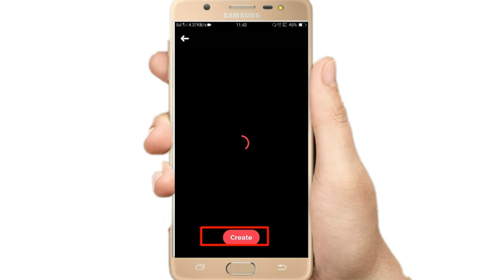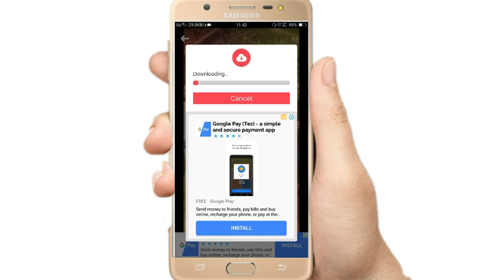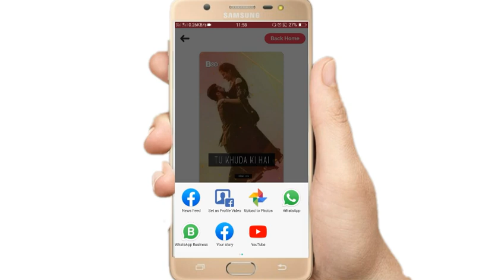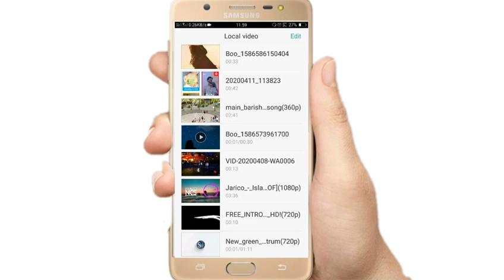How to edit video in Boo app||Boo App me video kaise banaye||Boo app kya hai||What is Boo app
So guys jese ki aap ko malum hai ki hm technical se jore video late rahte hai to aaj hm ise parkar ek video laye hai jismain hm aap ko batayenge ki aap apne whatsapp ,facebook ka status aur Tiktok  ka videos kese banaye to dosto aap step to step video ko dekhe
                               ◆Thanks
◆हम आशा करते है कि आप को वीडियो से  मालूम हो गया होगा कि गूगल मैप में कैसे पता डालते हैं।